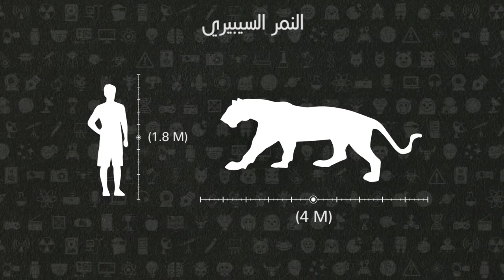معلومات عن النمر للاطفال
malia